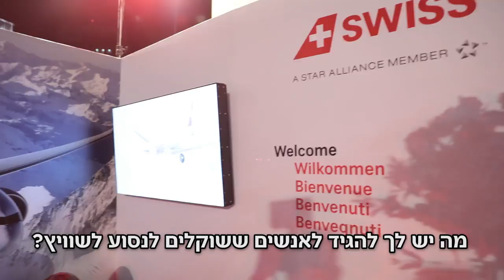הקרנבל של באזל בתל אביב: כך זה נראה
הרצל היה גאה: הקרנבל של באזל הגיע לת"א